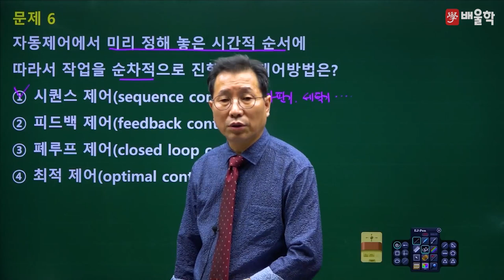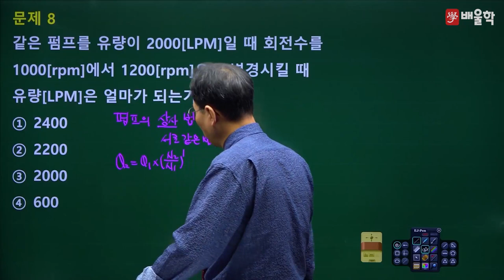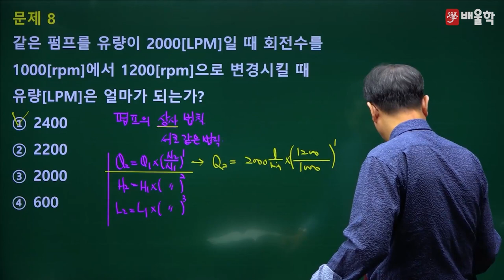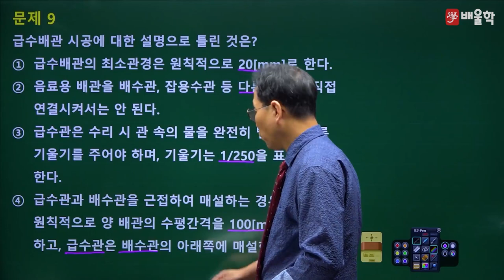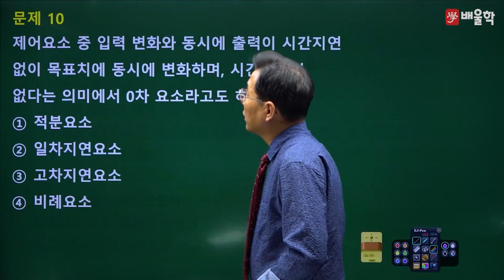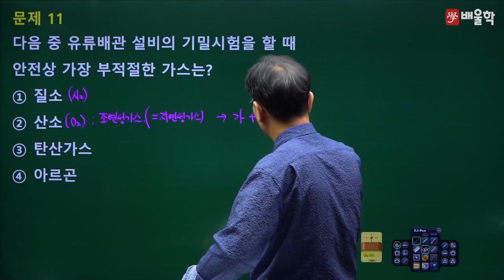[배관기능장 필기] 2018년 63회 필기 기출 풀이 2 - 허판효 교수님